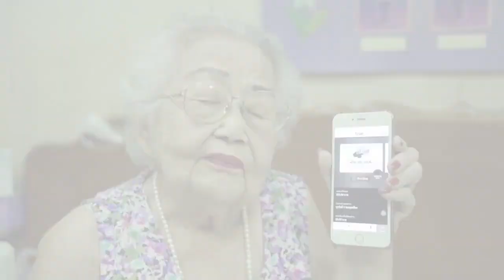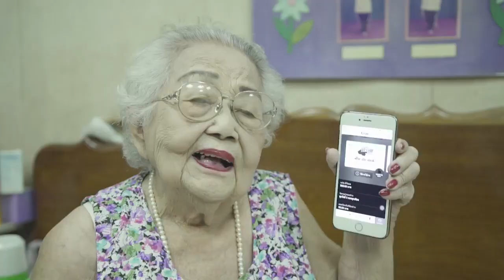เบ๊น อาปาเช่ ตอน ลืมเอาตังค์ไปเซเว่นอีกละ (By Hero Cash)